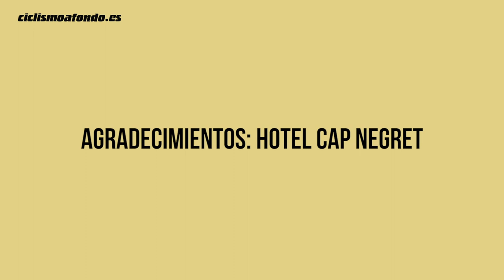Concentración de la Federación: Lourdes Oyarbide | CICLISMO A FONDO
Lourdes Oyarbide -actual campeona de España en ruta- se encuentra concentrada estos días junto a la selección española femenina en Altea (Alicante), donde las más destacadas ciclistas nacionales están retomando los entrenamientos conjuntos tras el parón por la pandemia, y reforzando la dinámica de grupo pensando en las grandes citas internacionales que les esperan. La ciclista alavesa del Movistar Team nos habla en esta entrevista sobre sus objetivos para esta extraña y concentrada temporada 2020, cómo se encuentra de forma en estos momentos, sobre su futuro y el del ciclismo femenino español... y de otros temas de interés.